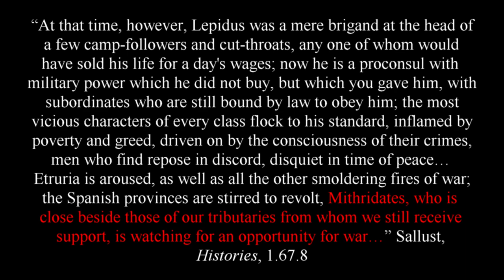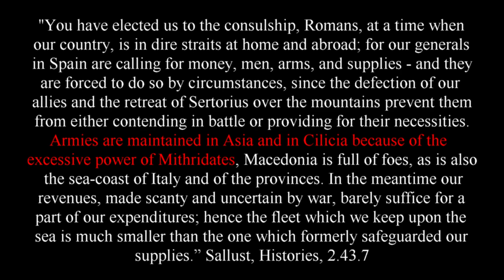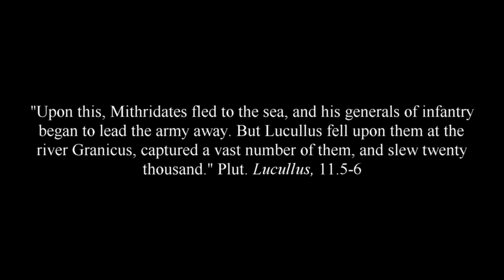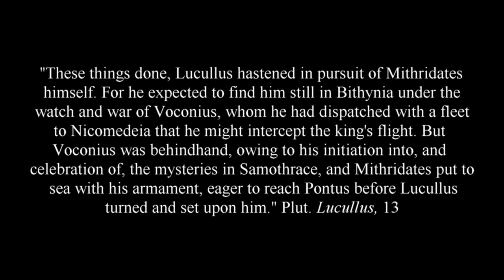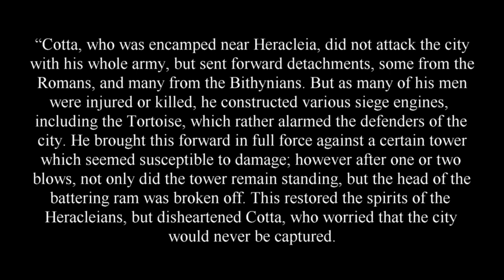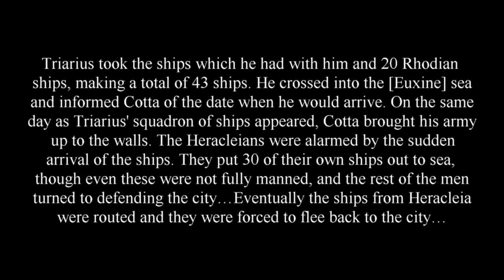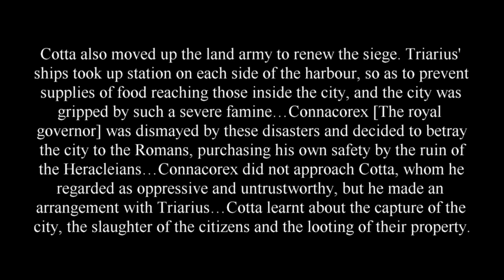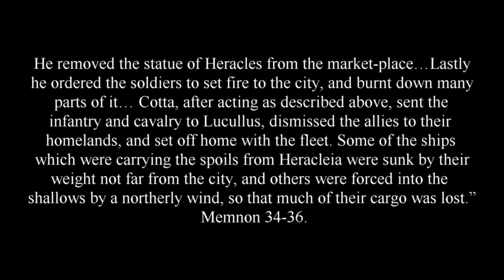L. Lucullus And The Third Mithridatic War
War was brewing in the East. Rome was in Turmoil. L. Licinius Lucullus, who had fought against Mithridates before, knew that the Poison King was back at it again with a brand new invasion. Eager to fight against him, he managed to gain the province of Cilicia after his consulship. Raising an army of his own, he sailed East.

Primary Sources:
Sallust, the Histories
Memnon
Plutarch, the life of Lucullus
Strabo, Geography
Cicero: Lucullus, Pro Murena, Letters to Atticus, Academics
Appian, Mithridates
Livy, Periochae
Dio book 36

Secondary Sources:
Broughton, T. Robert S. The Magistrates of the Roman Republic, Vol. 2. New York: American Philological Association, 1951.
Gruen, Erich S. The Last Generation of the Roman Republic. Berkeley: University of California Press, 1974.
Empire of the Black Sea: The Rise and Fall of the Mithridatic World by Duane W. Roller
Drogula, Fred K. Cato the Younger: Life and Death at the End of the Roman Republic. New York, NY: Oxford University Press, 2019.
The Date of the Outbreak of the Third Mithridatic War by B. C. MeGing
Alexander, Michael C. Trials in the Late Roman Republic, 149 BC to 50 BC. Toronto: University
of Toronto Press, 1947.
Erskine, Andrew, ed. A Companion to the Hellenistic World. Blackwell Publishing Ltd, 2005.